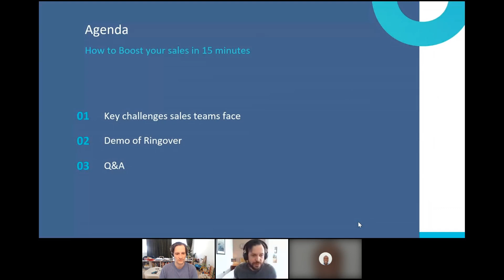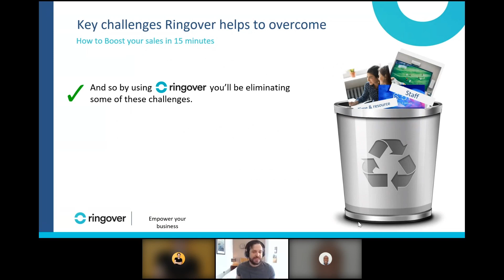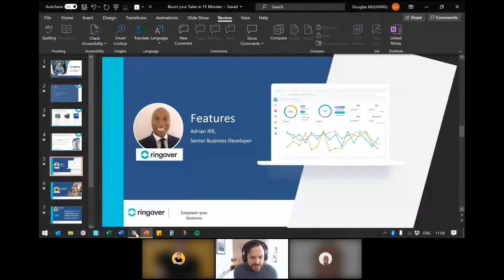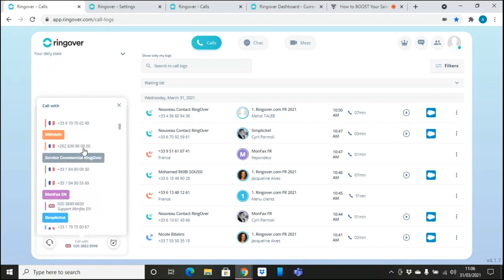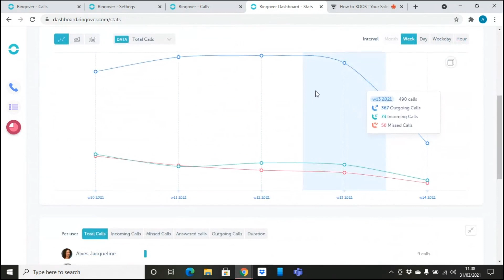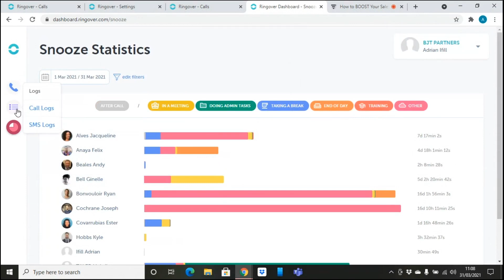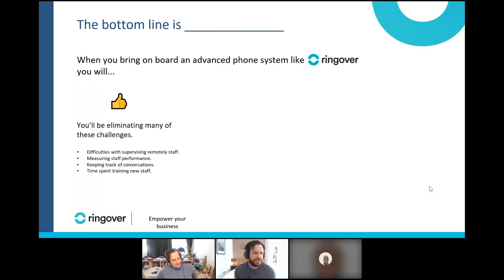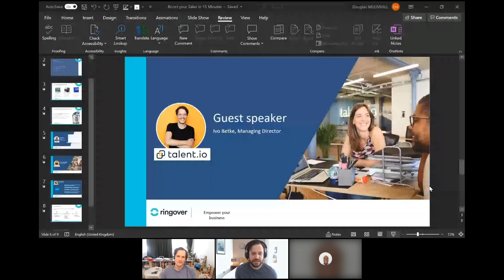How to BOOST Your Sales in 15 Minutes !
You can test our solution for free 👉